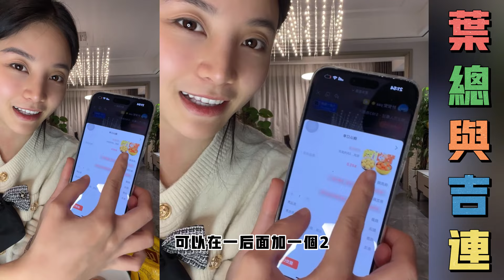叶总吉连在新家直播，吉连叶总给家人福利，超值价格优品好物，吃过的懂的家人们会抢，...【松哥】